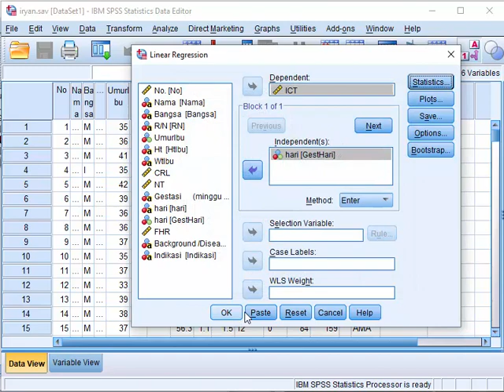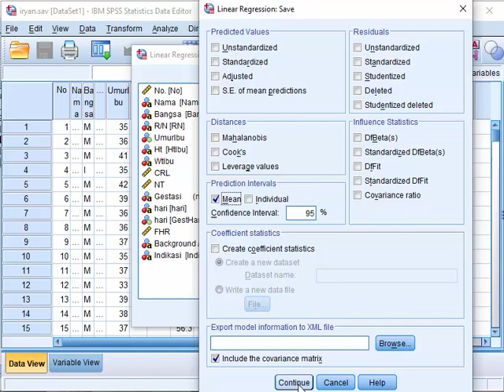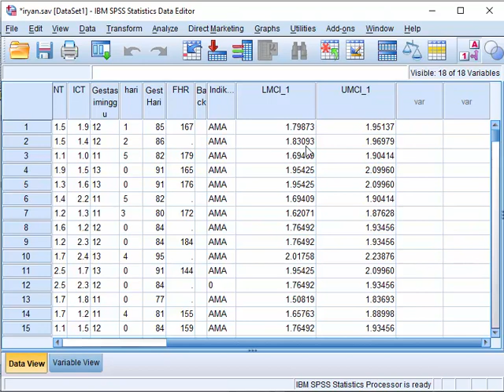Regresi Linear Dengan Selang Keyakinan 95%